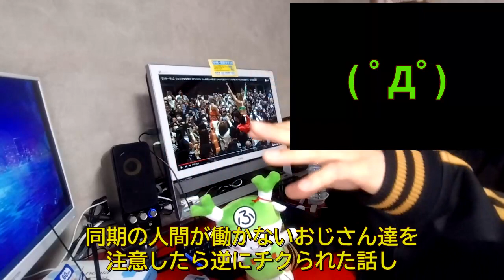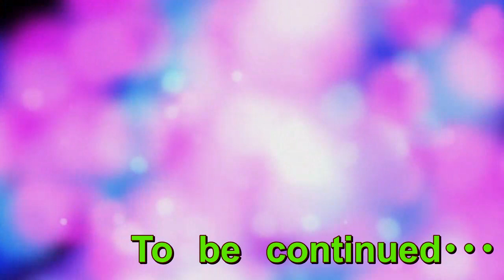同期の人間が働かないおじさん達を注意したら逆にチクられた話し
妻子なし・彼女あり・家あり独身男の日常動画。
ブラックな我が社にて起きた事をリークします。
正義感の強い同期の話しです。
働かないおじさん達を注意したら逆にチクられた！？
働かない人間を庇う会社側の体質にはあきれました。
↓妻子なし・家あり・彼女ありの独身男･･･彼女と交際９ヶ月になりました↓
↓ネット婚活サービスの市場規模が増えているのに婚姻数は減っている↓